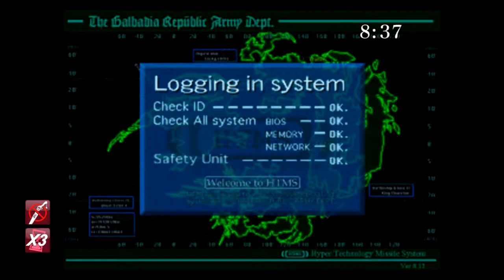Final Fantasy 8 Remastered - Part 17: Team 1 Galbadia Missile Base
➤Boosts being played for this playthrough:
Speed Boost (X3)
No Encounters (From time to time if it helps with the narrative)

In a world where an ancient energy known as the Sorceress Power is passed down through generations, the peace of the realm is threatened when the evil Sorceress Edea takes power as ruler of the Galbadia Republic. Squall, a member of Balamb Garden Military Academy's elite mercenary force SeeD, other allies from the Garden, and Rinoa, a member of the resistance, join together on a journey to fight against Sorceress Edea, who shows hostility toward the Garden.

Characters:

➤SQUALL LEONHART
The main protagonist of the story. A cadet at the Balamb Garden Military Academy's elite mercenary force SeeD. Impassive and cold, Squall is an introverted and cool-headed guy lacking a strong sense of camaraderie who dislikes people stepping into his personal territory.

➤RINOA HEARTILLY
A cheerful girl with a life-of-the-party liveliness and has the heart to treat everyone fairly. She is true to her feelings and bears her heart on her sleeve without hesitation. But from time to time, she says things to hide her true feelings…

➤SEIFER ALMASY
A SeeD cadet with great aptitude, but is perceived as a troublemaker because of his inability to follow orders and keep a level head. He thinks highly of Squall's abilities but also strongly regards him as a big rival.

➤SELPHIE TILMITT
An upbeat girl whose personality doesn't fit the mold of a Military Academy cadet. She has a very laid-back way of speaking, which can often throw people off.

➤ZELL DINCHT
A martial arts specialist who entered the Balamb Garden at the age of 13, following the footsteps of his grandfather, who was an admirable soldier. His action is ruled by instinct, and he has a difficult time thinking rationally. But he is honest and diligent at heart.

➤LAGUNA LOIRE
A cheerful man with great generosity, helping the weak and breaking the strong. As a soldier turned journalist, he now uses a pen instead of a sword to bravely face the evil in the world.

➤QUISTIS TREPE
Becoming a member of SeeD at the age of 15, Quistis is now the instructor of Squall and other cadets. Despite looking as if she is composed and assertive, she is actually prone to failure and easily feels down by the smallest things.

➤IRVINE KINNEAS
A member of Galbadia Garden who refers to himself as "the best shooter in the Garden." It seems there are no doubts that he is a great shooter, but he may be overconfident, and also is a ladies' man. He does look insensitive and shallow, but actually, he is surprisingly very sensitive and honest.

This product is a remaster of FINAL FANTASY VIII, featuring multiple enhancements including additional options to customise your gameplay experience and difficulty, such as:

Battle assist options (HP, ATB gauge, and Limit Break boosts)
Game speed boost (x3)
No random encounters
Obtain all items and abilities
Max G.F. levels, currency (gil), and spells
Obtain all Limit Breaks and cards